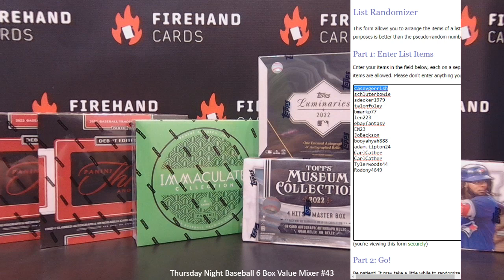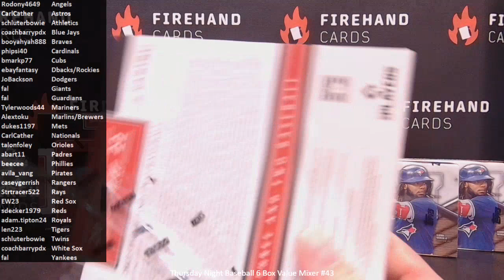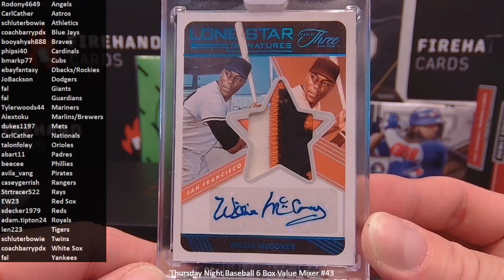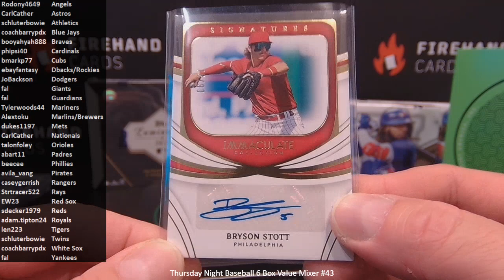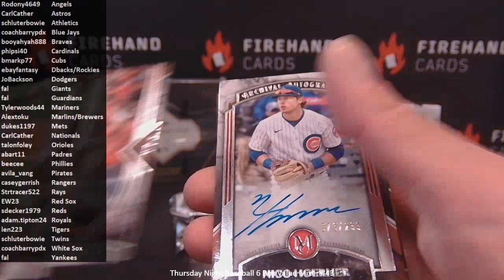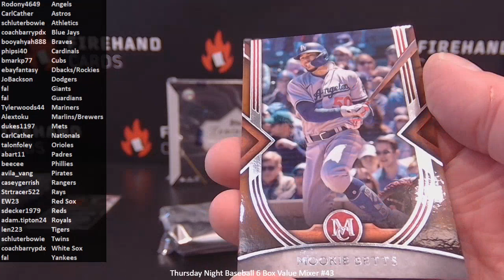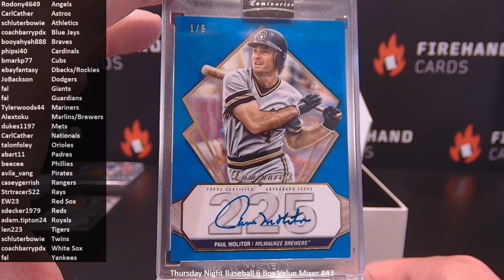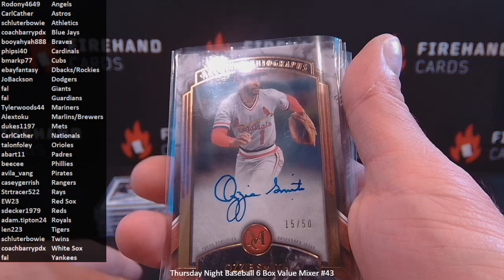Thursday Night Baseball 6 Box Value Mixer #43